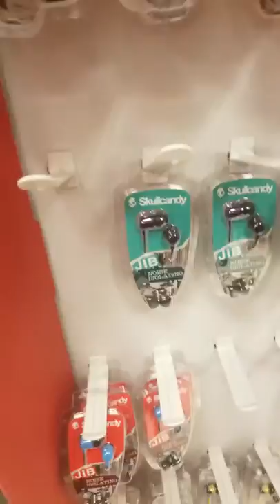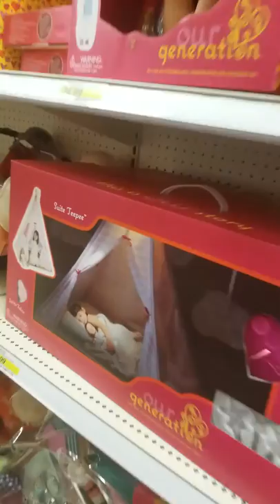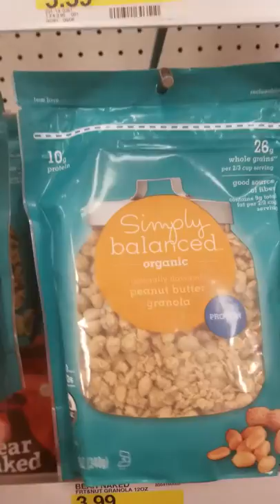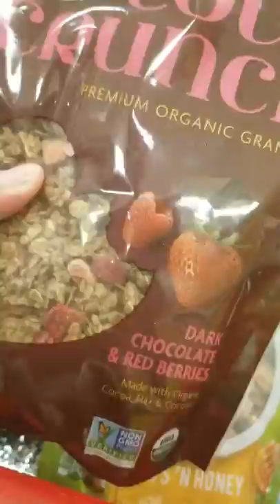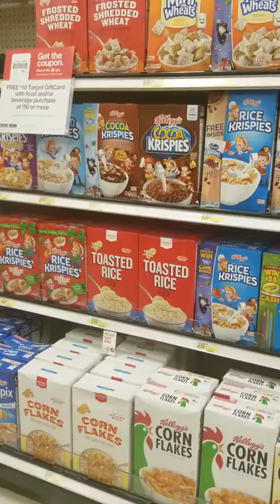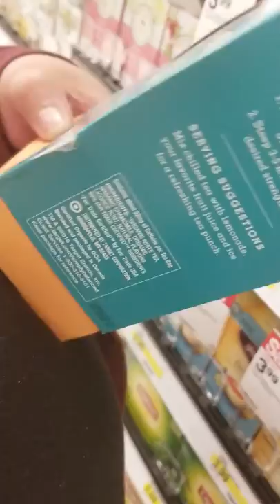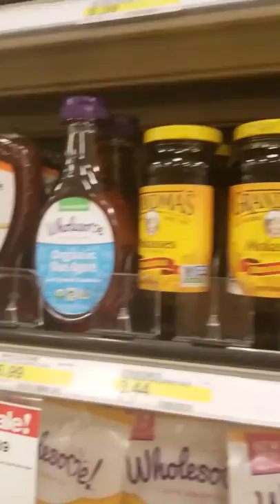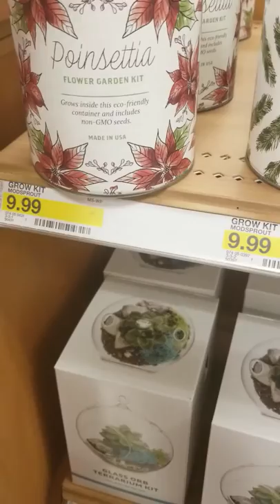Follow me around TARGET!